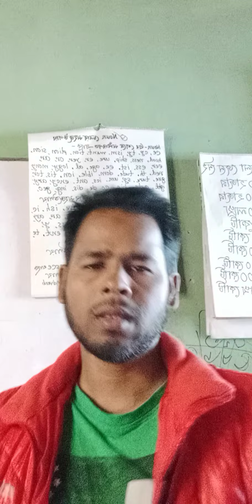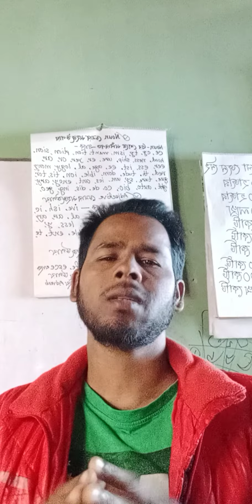Grammar অর্থ কী? Grammar কাকে বলে? English Grammar কাকে বলে? English Grammar -এর মোট কয়টি অংশ